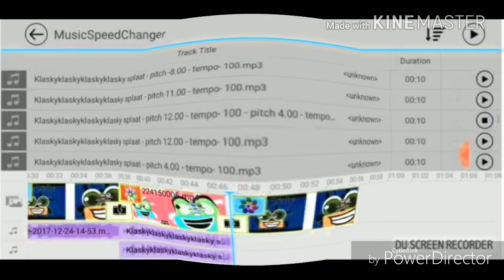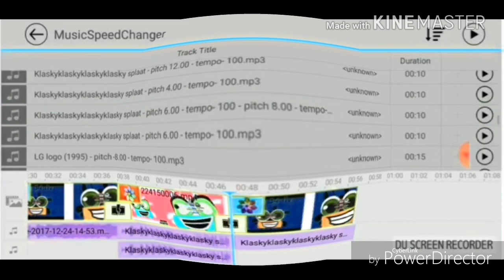How To Make G Major 74 G Major 74